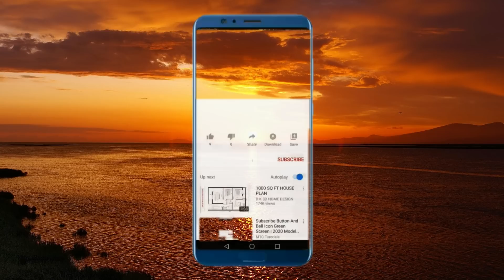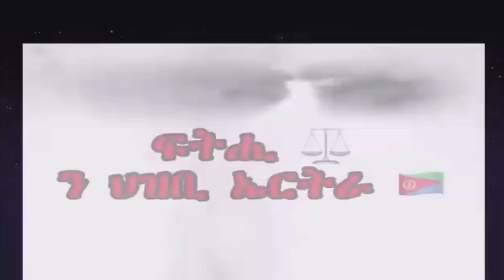ባና ዓወት ትግራይ...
ኣብ ታሪኽ፡ ኣብ መንጎ ሃገራት ንዘጋጥም  ኲናት፡ ዘይሩ-ዘይሩ ኣብ ጠረጴዛ ኢዩ ዝፍታሕ ይበሃል። መሰረታዊ ጉዳይ ኲናት ኣብ ግምት ብምእታው፡ ባህርያት ተዋጋእቲ መራሕቲ እውን ከም ቀንዲ ረቛሒ ወሲድካ ክረአ ተመራጺ ኢዩ። እዚ ኣብ መንጎ ህዝቢ ትግራይን ፋሽስታውያን ወረርቲን ዝካየድ ዘሎ ኲናት፡ ብሓይሊ'ምበር ኣብ ጠረጴዛ ኣይኮነን ዝፍታሕ። እዚ ንወረርቲ ብድሆ ዝበለ ህዝቢ ትግራይ፡ ብርግጽ ክዕወት ኢዩ!!